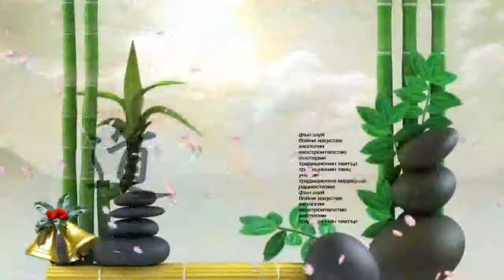"Пътят" ретроспекция на 2013 година - бр. 114